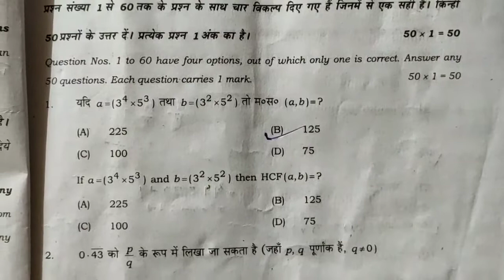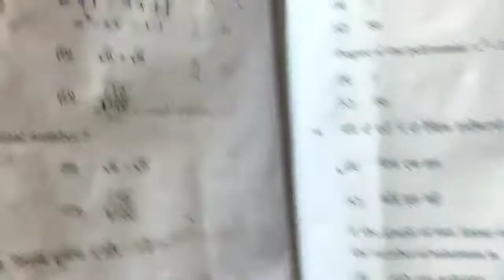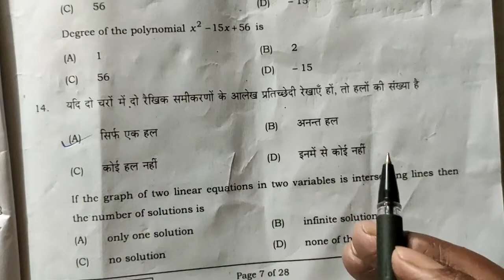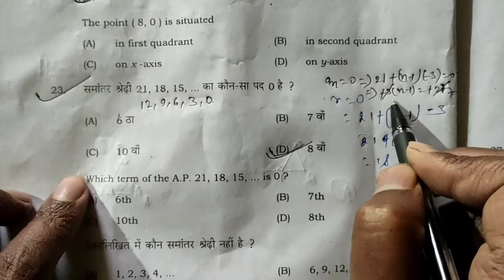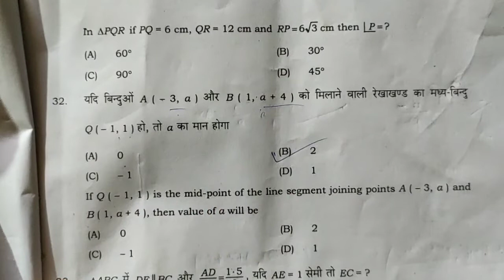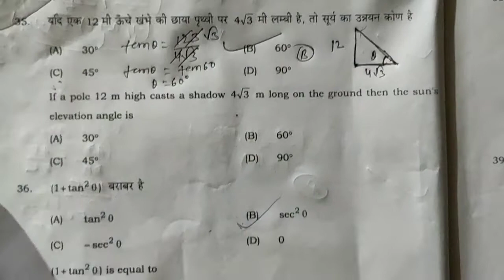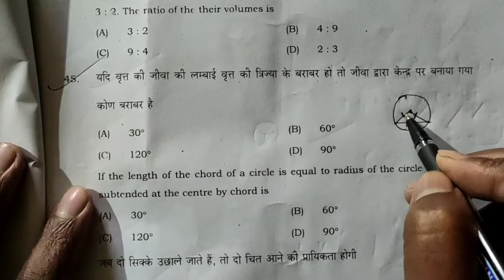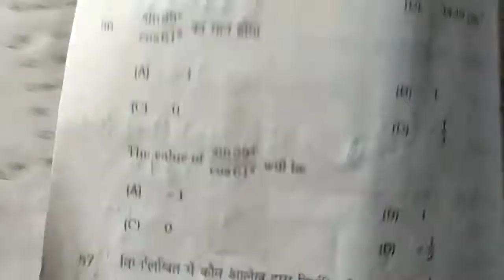Bihar Board SentUp Exam Objective Answer/BSEB Sent Exam Answer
Bihar Board 10th Maths SentUp Exam Objective Answer/BSEB Sent Exam Answer.